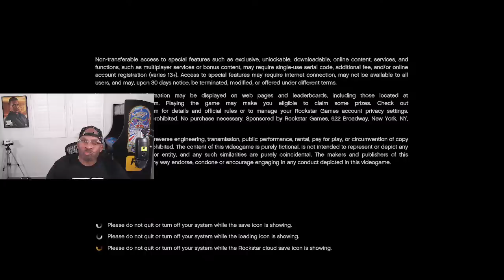GTAV PLAY THRU PART 1 Shawn Fonteno aka Franklin Clinton ⭐️⭐️⭐️⭐️⭐️